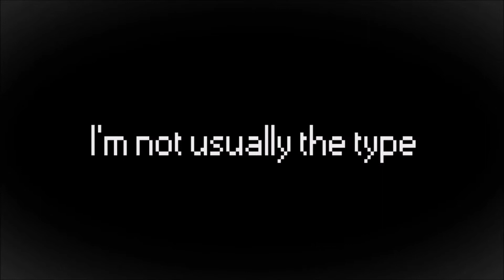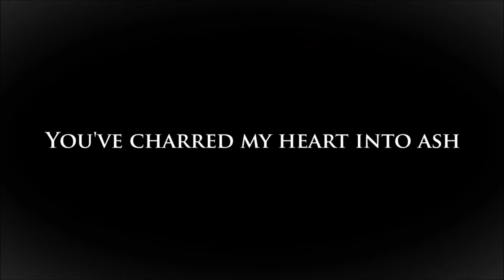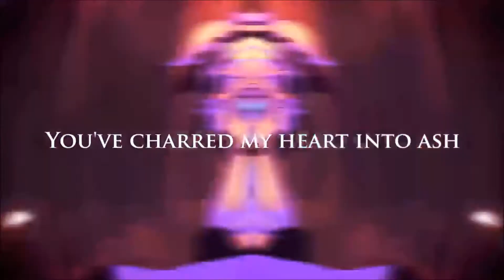[KAITO V3 English] Karma [Vocaloid Cover]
Vsqx by Circus, edited by me
Tuning and harmonies are mine as well as the cover
Song is by Eyeris(Creep-P)/CircusP